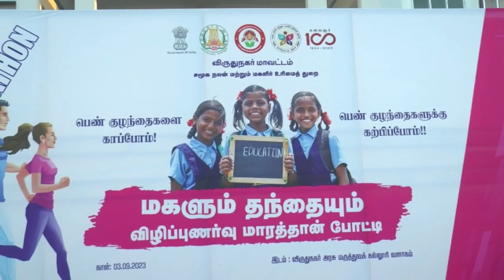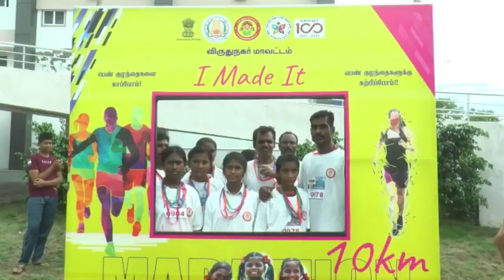VIRUTHUNAGAR Daughter and Father Awareness Marathon